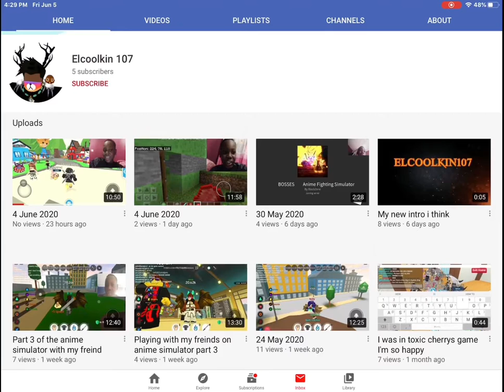What will people trade for a giraffe in adopt me😁